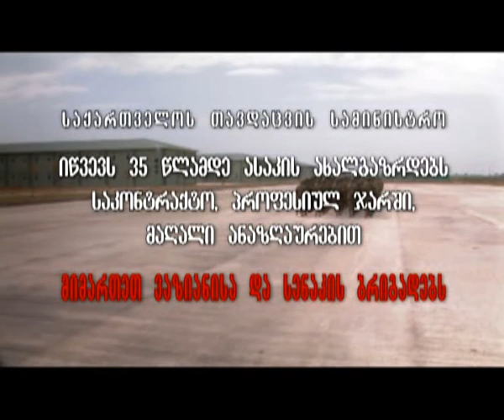georgian army coming !!!